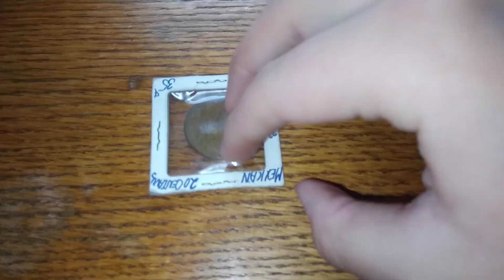1944 Mexican 20 Centavos Coin Given To Me From My Friend Dale Straight